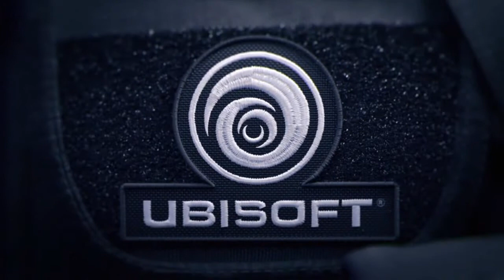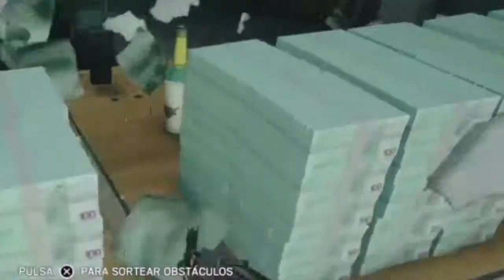El bueno, el feo y MisTAKE | Rainbow 6